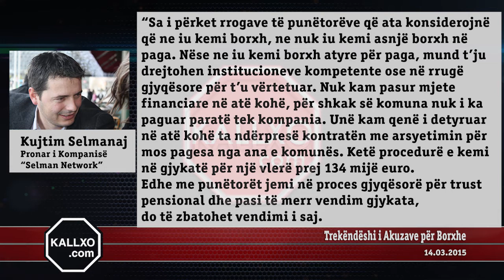Trekëndëshi i Akuzave për Borxhe